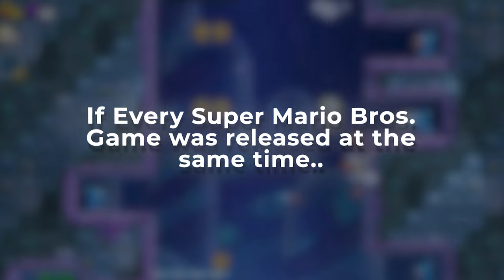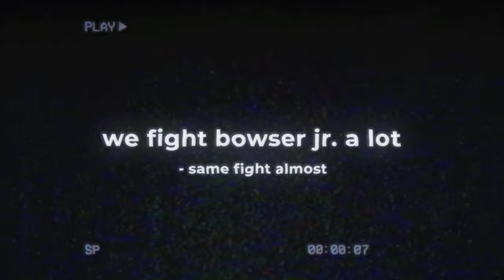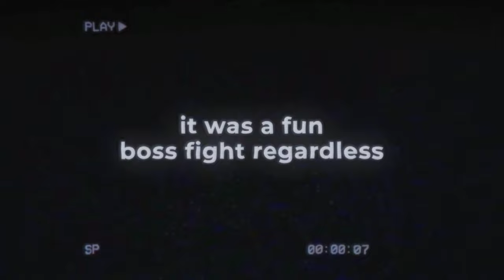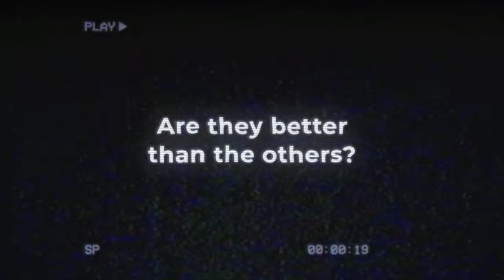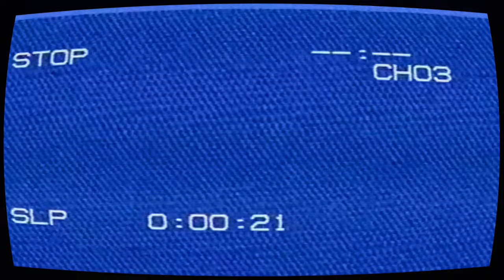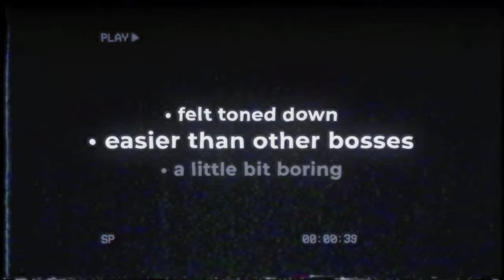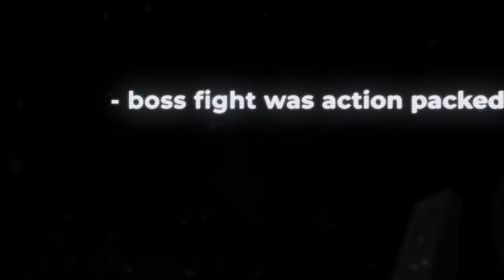What's The ACTUAL Best New Super Mario Bros. Game?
I went back in time to calculate and prove which New Super Mario Bros. Game is the best..

➡️ Interested in helping me create and edit my videos?

➡️ Wanna support me and help me produce bigger and better videos?

EVERYWHERE YOU CAN WATCH/SUPPORT ME! ❤️

MY EQUIPMENT! ⚙️
Mouse
Camera
Mic
Headphones
Full-Color-Control LED's
Fully-Adjustable Phone Stand

GAMEPLAY USED IN THIS VIDEO! 🎮

ALL MUSIC USED IN THIS VIDEO! 🎵